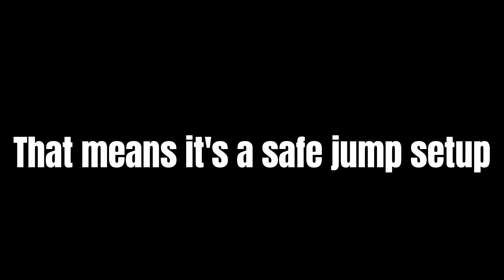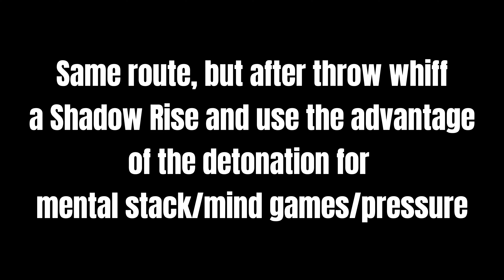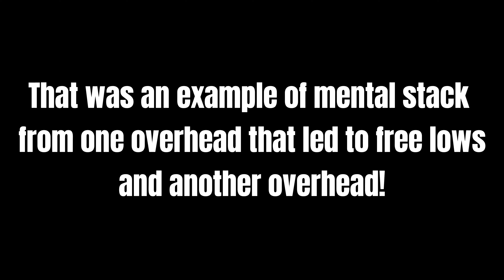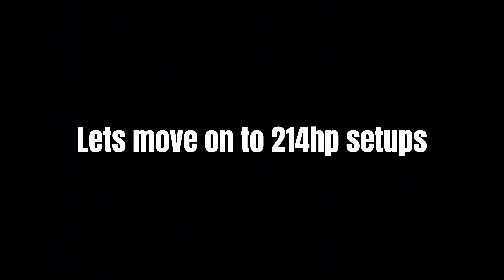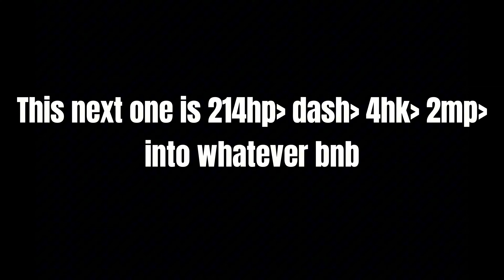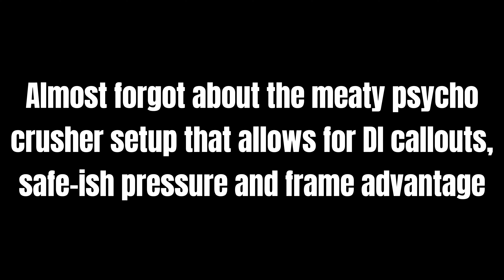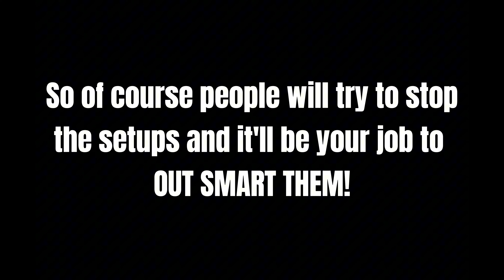Street Fighter 6 M. Bison Psycho Mine Setups & Mixups ft Albert Wesker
⚡M. Bison aka Vega Sama aka Dictator cosplay as Albert Wesker from resident evil! This video showcases easy go to psycho mine setups that explain frame kills, oki and setups for mine activations.
⚡Towards the end I exhibit an understanding of the opponent's playstyle mixed with the endless options that come for psycho mine.

1:04 let’s get into these setups
1:50 MP psycho Mine setups
3:07 HP psycho Mine setups
4:42 Devil Reverse cross over setup
5:37 Meaty Psycho Crusher setup
6:14 LOL HIghlights